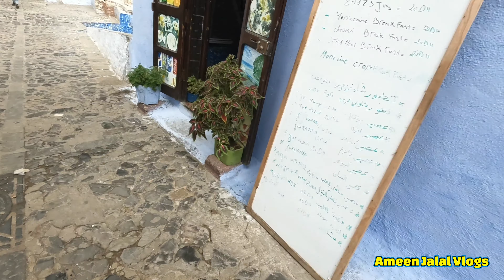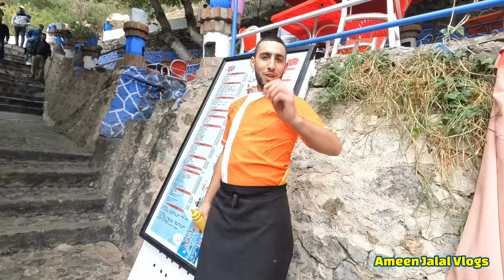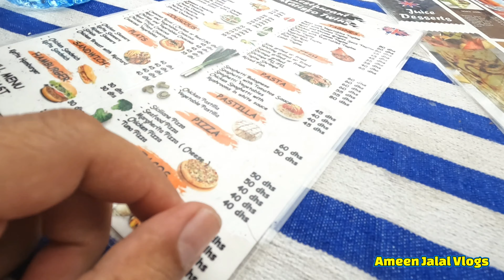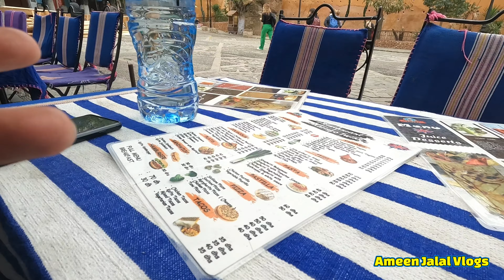Chefchaouen: Exploring a Magical Town in Vlog #2!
In this second video of our Chefchaouen Morocco Vlog, we explore the Medina and surrounding areas. We visit the Old City, we enjoy some delicious Moroccan cuisine at a local restaurant.

If you're curious about what Chefchaouen is all about, then keep watching! This town is full of charm and color, and we're excited to share it with you in this second installment of our Vlog. Tune in next week to see what we do in the agadir neighborhood!

VALLEY OF DRUGS? (SAB KUCH ILLEGAL🔥)